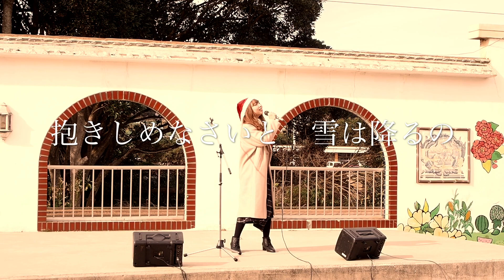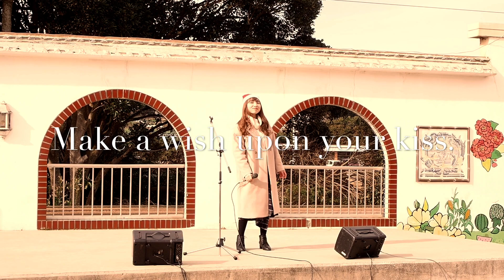BoA「メリクリ」by百華☆銚電犬吠朝市クリスマスイベント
2019年12月15日
銚電犬吠朝市クリスマスイベント
百華さんライブ
BoAさんメリクリを歌いました。